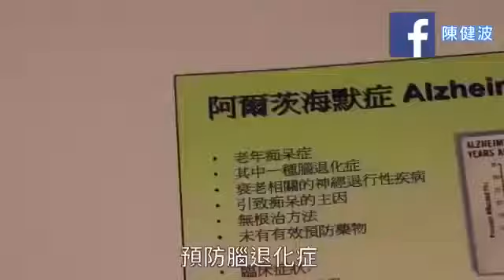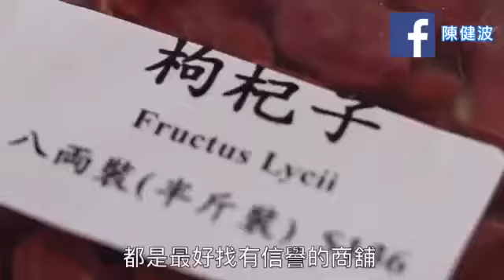枸杞子泡水喝保护眼睛👀